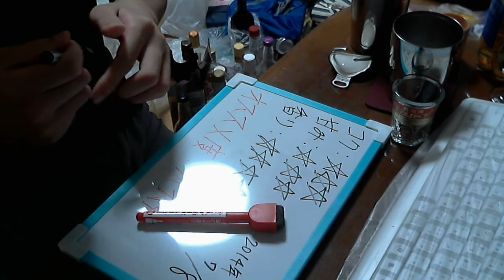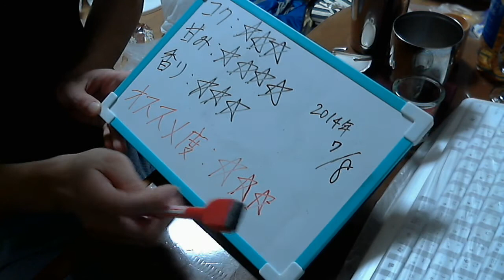酒好きな俺の飲酒動画 part607 陶陶酒 デルカップ 甘口【薬用酒】